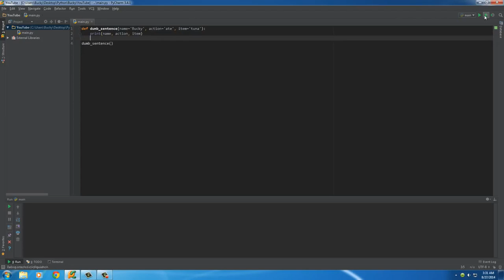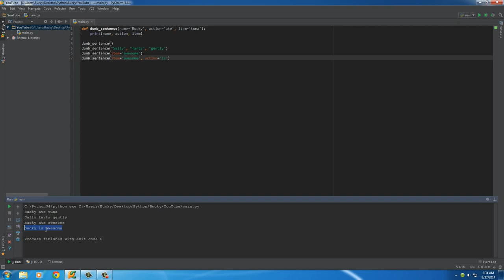Python Programming Tutorial 16 Keyword Arguments